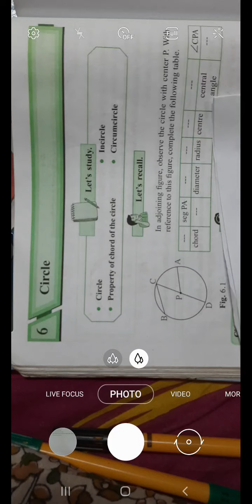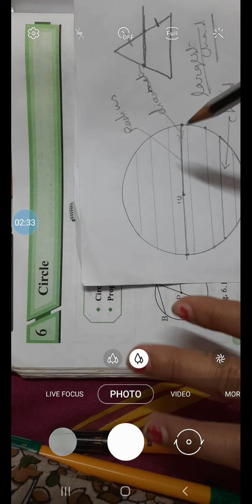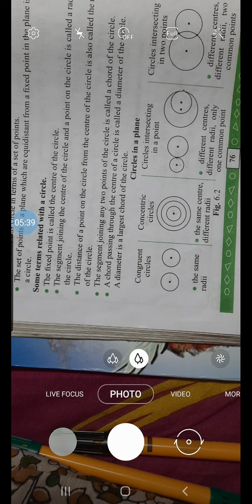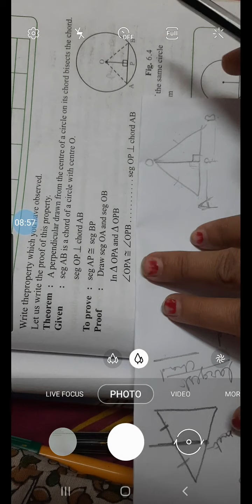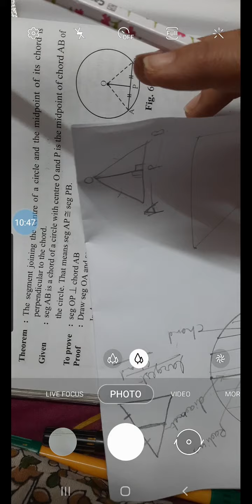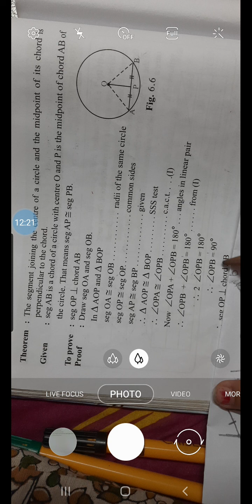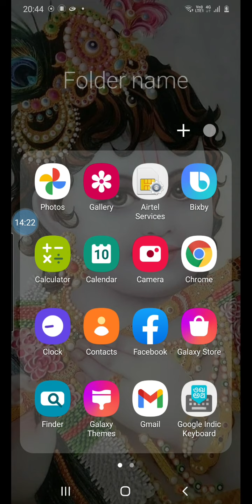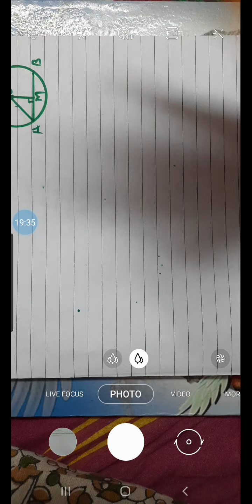circle 9th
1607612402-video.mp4